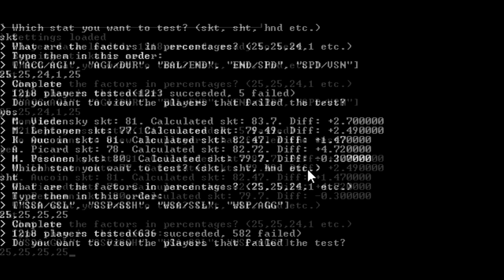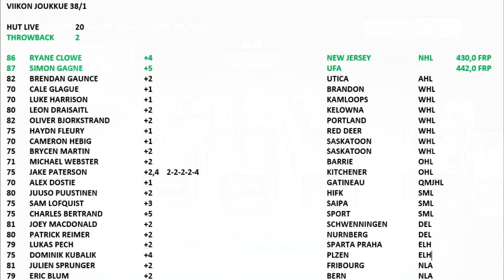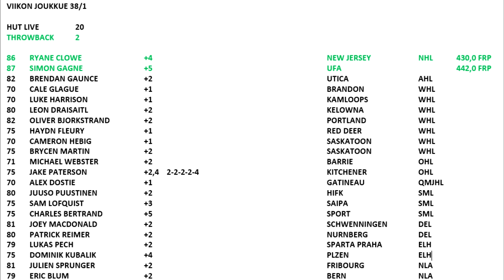NHL 16 HUT Viikon joukkue 1 (vk 38)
TOTW 1 viikolle 38. Tästä se taas lähtee, mutta uudistuksia ja innovaatioita on paljon. Ensi viikon joukkueen katsastus voi jäädä väliin koeviikon vuoksi.

THROWBACK 2

86 RYANE CLOWE   +4        NEW JERSEY   NHL  430,0 FRP
87 SIMON GAGNE   +5        UFA      442,0 FRP
82 BRENDAN GAUNCE   +2        UTICA    AHL
70 CALE GLAGUE   +1        BRANDON   WHL
70 LUKE HARRISON   +1        KAMLOOPS   WHL
80 LEON DRAISAITL   +2        KELOWNA   WHL
82 OLIVER BJORKSTRAND  +2        PORTLAND   WHL
75 HAYDN FLEURY   +1        RED DEER   WHL
70 CAMERON HEBIG   +1        SASKATOON   WHL
75 BRYCEN MARTIN   +2        SASKATOON   WHL
71 MICHAEL WEBSTER  +2        BARRIE   OHL
75 JAKE PATERSON   +2,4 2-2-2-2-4      KITCHENER   OHL
70 ALEX DOSTIE   +1        GATINEAU   QMJHL
80 JUUSO PUUSTINEN   +2        HIFK    SML
75 SAM LOFQUIST   +3        SAIPA    SML
75 CHARLES BERTRAND  +5        SPORT   SML
81 JOEY MACDONALD   +2        SCHWENNINGEN  DEL
80 PATRICK REIMER   +2        NURNBERG   DEL
79 LUKAS PECH    +2        SPARTA PRAHA  ELH
75 DOMINIK KUBALIK   +4        PLZEN    ELH
81 JULIEN SPRUNGER   +2        FRIBOURG   NLA
79 ERIC BLUM    +2        BERN    NLA